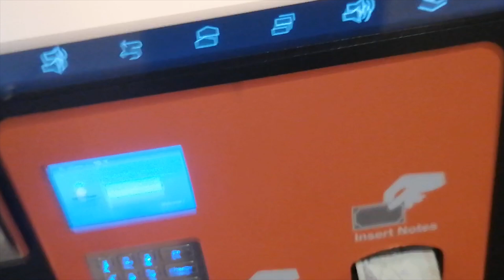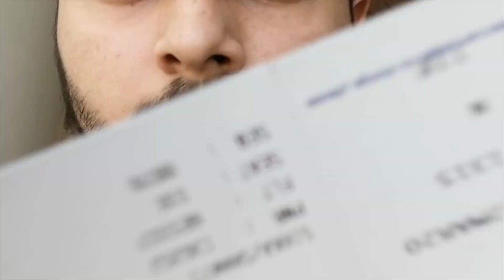Mumbai To Lucknow | Home Sweet Home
travelling back to home